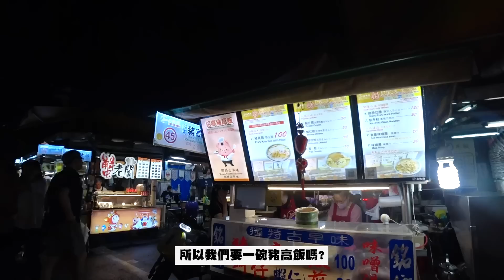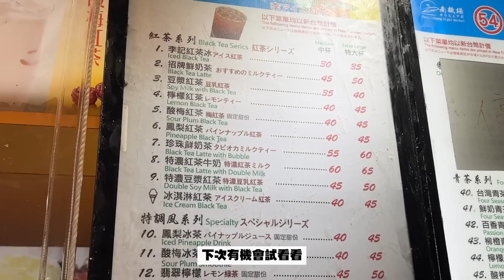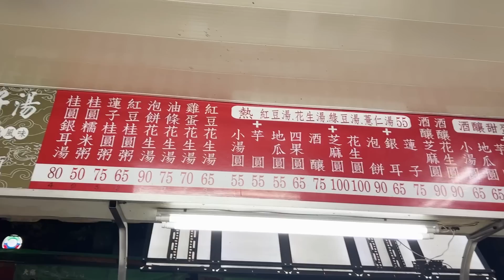台灣VLOG | 爆吃南機場夜市!! 超推!! 必吃爆醬雞蛋糕/ 豬高飯/ 無加水果汁?! 🐝 Mira 咪拉